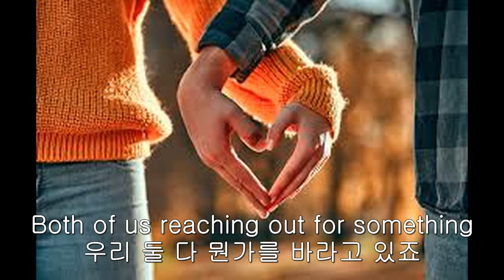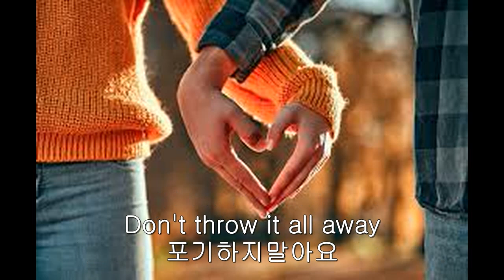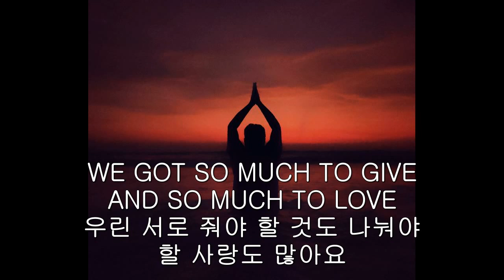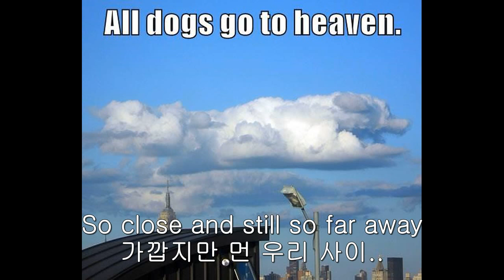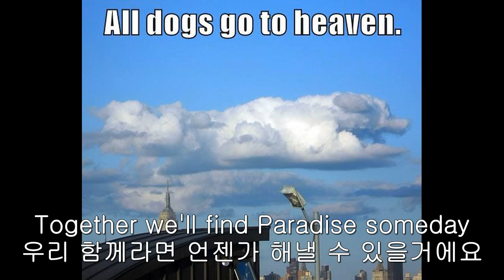One Step from Paradise DANGER DANGER KOR SUB 한글자막 LYRICS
We live like strangers playing for time
우리는 아직도 망설이며 살아가고 있죠

Both of us reaching out for something
우리 둘 다 뭔가를 바라고 있죠

Hiding our feelings afraid what we'll find
어떤 결과가 될지 두려워서 감정을 숨기고 있어요

Someday I know we'll find the answer
그치만 우린 언젠가 답을 찾을 수 있을거에요, 난 알아요

If it takes a little time, it doesn't really matter
시간이 좀 걸린다 해도 문제 없어요

Don't throw it all away
포기하지말아요

cause we're
One Step From Paradise
이제 다 왔어요

So close and still so far away
가깝지만 먼 우리 사이..

이제 다 왔어요

Together we'll find Paradise someday
우리 함께라면 언젠가 해낼 수 있을거에요

Lost in the shadows, we search for a light
우린 어둠 속에서 길을 잃고 빛을 갈망하죠

Hoping the candle burns forever
이 작은 희망이 영원하길 기도하며..

BUT IT'S NOT THAT EASY
AND TAKES A MORE THAN A FLAME
그리 쉽진 않겠죠
사랑이 이뤄지는 건 꽤 오래 걸릴 수도 있어요

WE GOT SO MUCH TO GIVE
AND SO MUCH TO LOVE
우린 서로 줘야 할 것도
나눠야 할 사랑도 많아요

Don't LET IT SLIP away
포기하지말아요

cause we're
이제 다 왔어요

이제 다 왔어요

포기하지말아요

cause we're
이제 다 왔어요

이제 다 왔어요

이제 다 왔어요